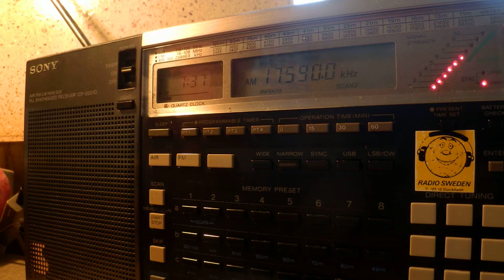12 04 2015 Vatican Radio, Armenian liturgy 0736 on 15595, 17590 Santa Maria di Galeria